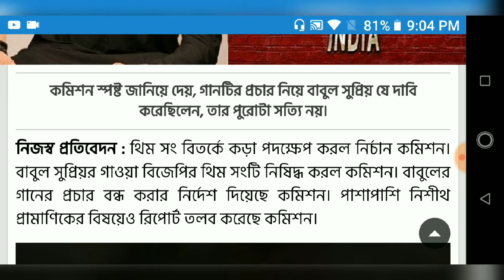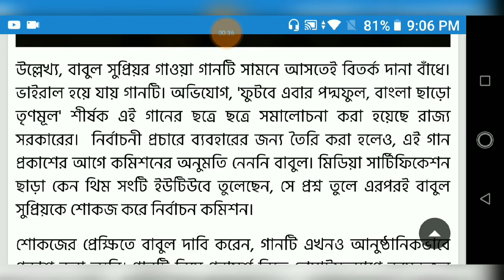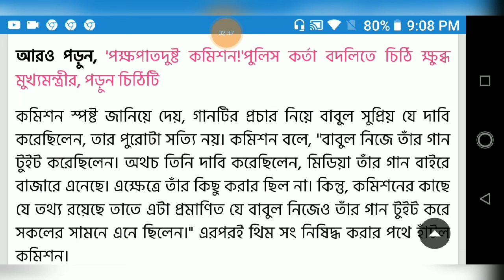বাবুলের গান নিষিদ্ধ করল নির্বাচন কমিশন, Breaking Loksabha Election 2019/ Bangla